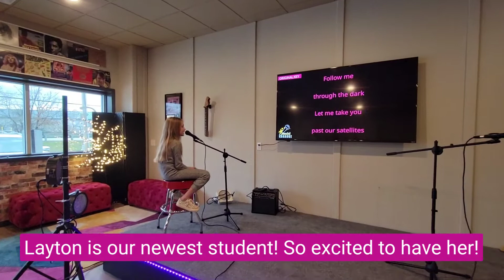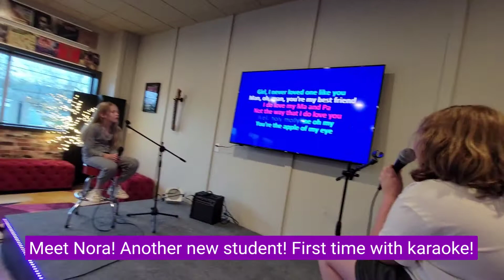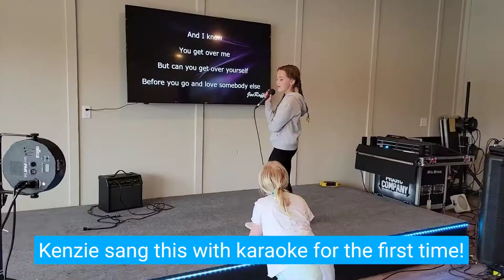Spring Break Vocal/Piano lessons with Leslie Wright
Lots of fun this week amd some new students, too!